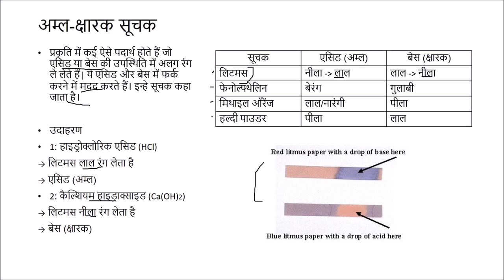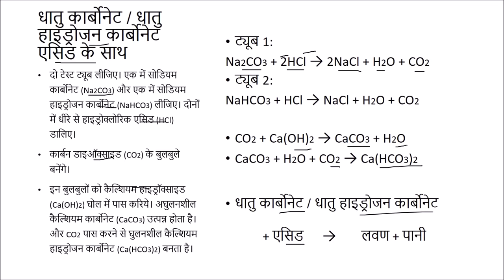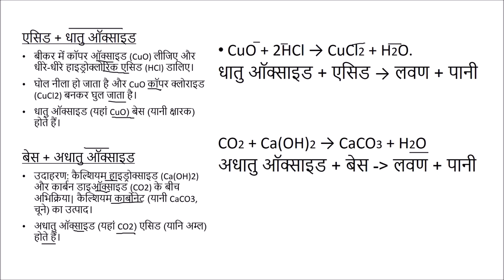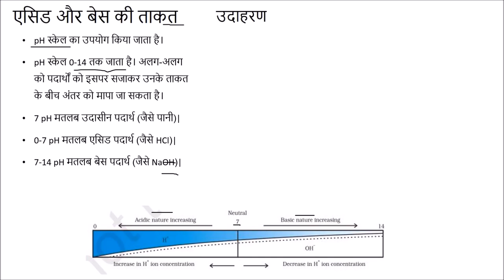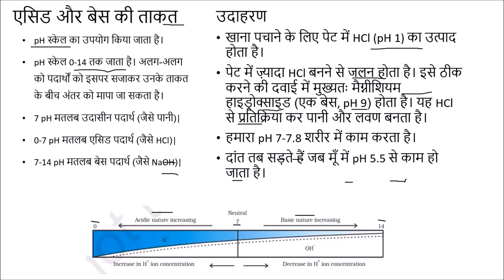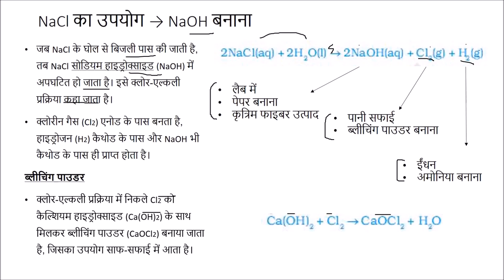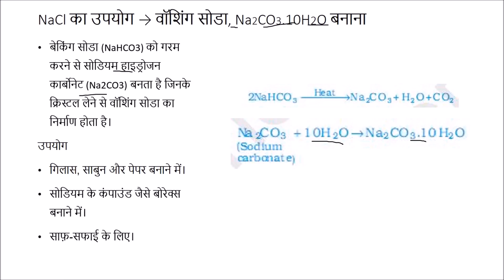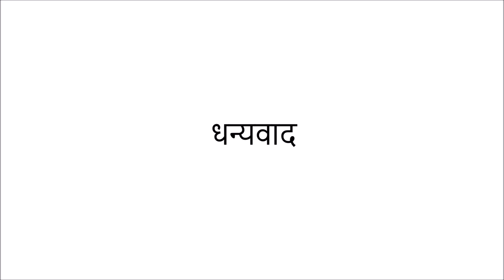अम्ल, क्षारक एवं लवण /Acids, Bases and Salts - विज्ञान / Science Hindi